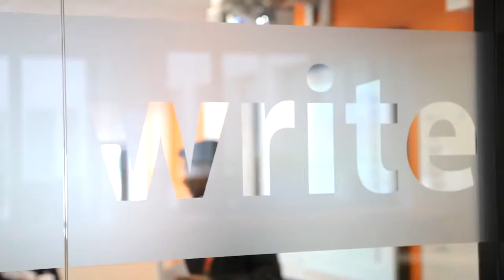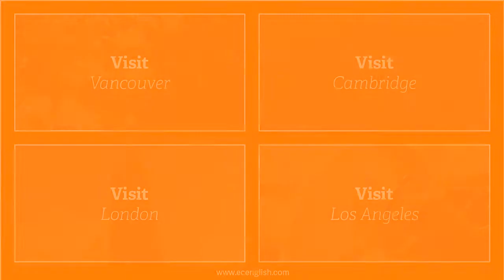EC San Francisco Amerika Dil Okulu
EC Yurtdışında Dil Eğitimi Yurtdışı dil okulu kayıtlarında saglık sigortanız ve okul kayıt ücretleriniz bizden! Burslar ve diğer imkanlar için bize ulaşın. EC Yabancı Dil Okulları sadece ingilizce konusulan ülkelerde yabancı dil egitimi verir.

Okulda  eğitiminizi aldıktan sonra halkın arasına ve hayata karısarak pratiğinizi geliştirirsiniz.

Öğretmenleri daima ana dili ingilizce olan profesyonellerdir. Okulları modern ve ilericidir. EC okulları wayout olarak bizim daima güvenerek öğrenci gönderdigimiz ve hiç olumsuz geri bildirim

almadığımız bir okuldur. Güvenerek seçebilir ve eğitiminize devam edebilirsiniz.
EC dil okulları Amerika, Kanada, İngiltere, Malta ve Güney Afrika'da 18 kampüste eğitim

vermektedir.